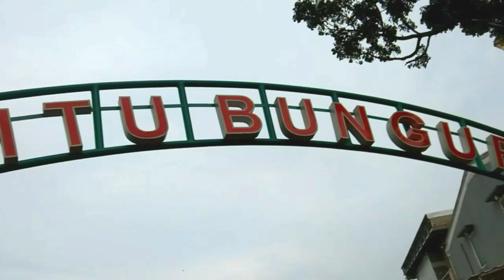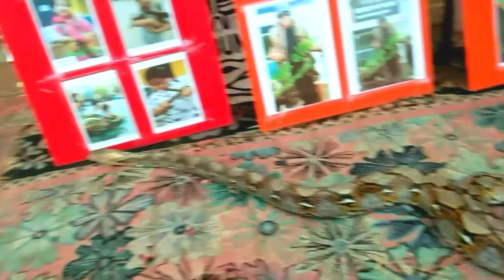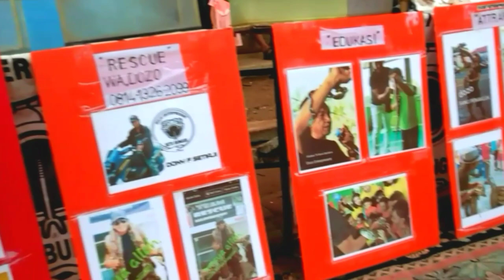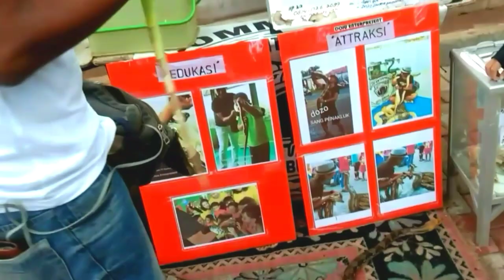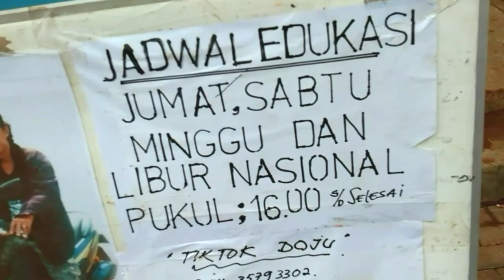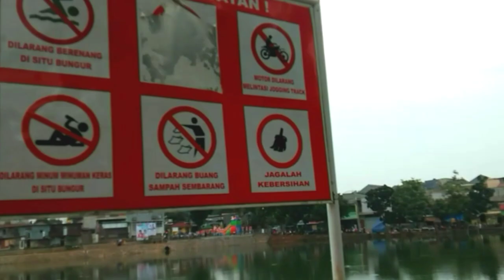Setu Bungur Mancing Ikan Sekaligus Wisata Alam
Tempat mancing ikan di Setu Bungur sangat